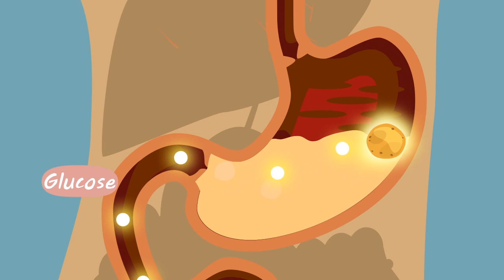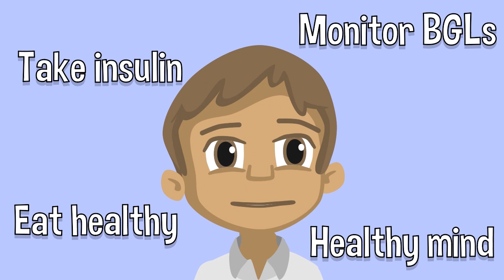What Is Type 1 Diabetes | As1 Kids